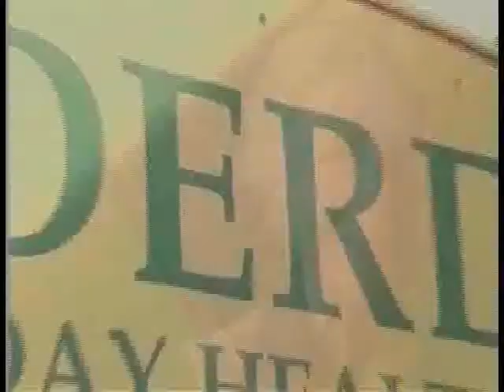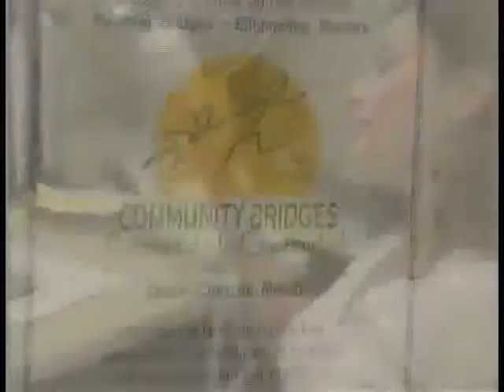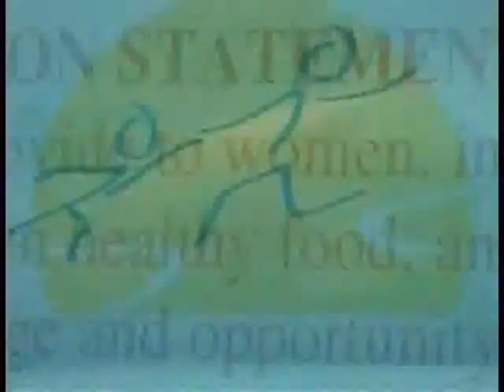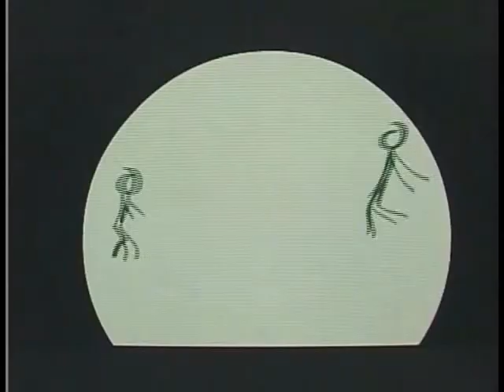Community Bridges 2000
Written and Directed by Noel Murphy Productions Santa Cruz CA